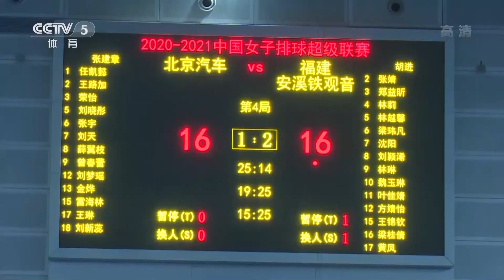中国女排超级联赛：北京女排3比2险胜福建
中国女子排球超级联赛今天继续在广东江门进行，北京汽车女排对阵福建安溪铁观音女排，比赛打满五局，最终北京队以3比2险胜。央视体育频道CCTV5今天（15日）晚上《体育新闻》的报道。